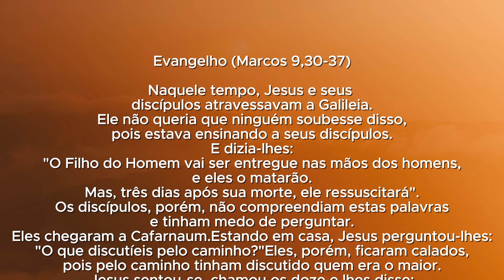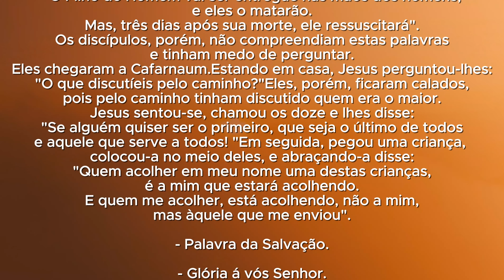Homilia Diária | Liturgia de Hoje |Palavra do Dia - Padre Adriano Zandoná